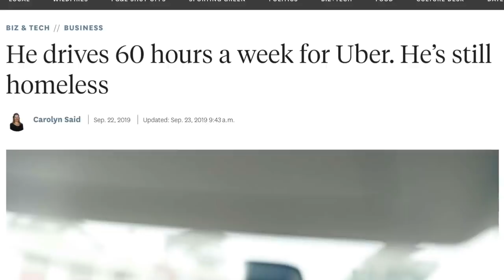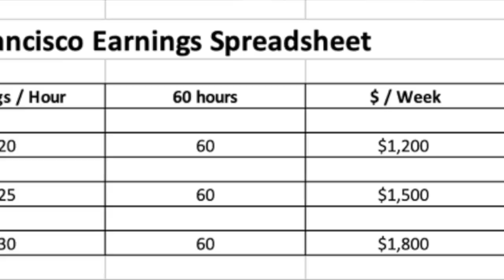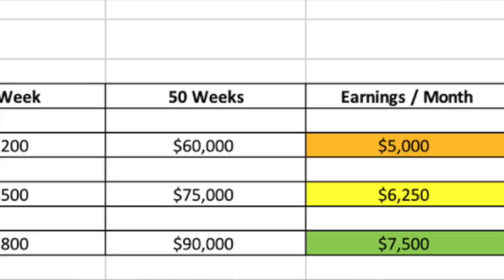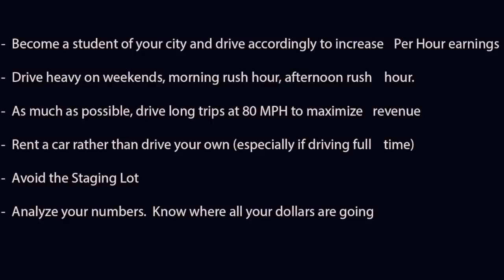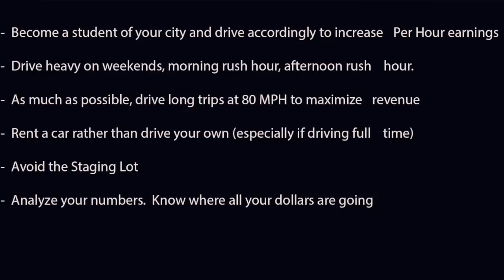Why Are Some Uber and Lyft Drivers Sleeping in Their Cars?!!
You've heard all the stories - drivers are living in their cars because they can't earn enough to even rent a place in San Francisco! Drivers are making SO MUCH in San Francisco because the rates are good!... what's the real story?

RSG contributor and San Francisco driver Jay Cradeur gives it to us straight: this is the real story of how drivers make it (or don't...) in one of the most expensive housing markets in the world.

In what city do you live/drive? How are your rates? Can you 'make it' while driving full time?

Fair’s New Program (available in some states) – get your first week ($195 savings) free with our